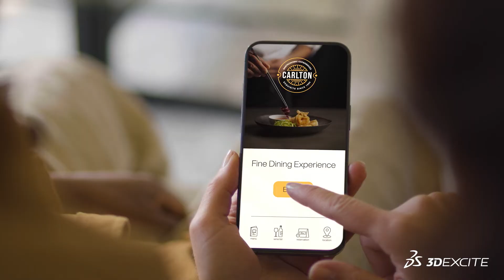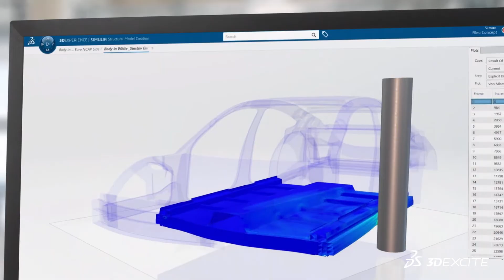The Future of Connected Mobility | DASSAULT SYSTÈMES 3DEXCITE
Dassault Systèmes 3DEXCITE offers an integrated path for manufacturers to optimize their engineering data, so it can be repurposed for connected experiences that create an impact with buyers. Utilizing a digital pipeline removes enormous amounts of waste in the areas of physical resources and workforce. Design, manufacturing and marketing become more efficient and streamlined, creating a holistic approach that invites the customer into the brand, while benefiting the world around us. Collaboration becomes seamless. IP-protected data is always secure. Flexible product customization makes customers feel at home. And it all starts with the Virtual twin.